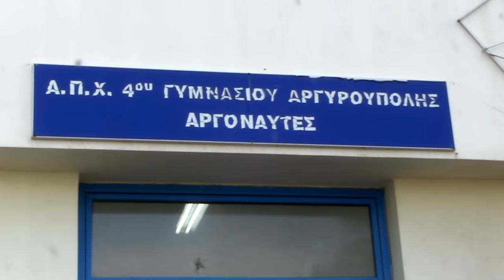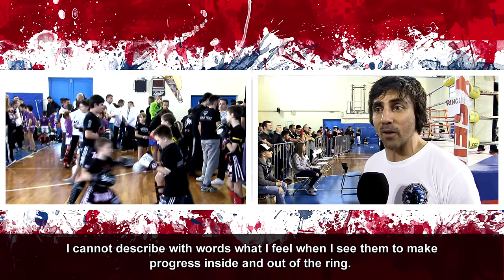Panhellenic Muaythai Friendly Meeting 2017 - Elliniko-Argiroupoli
The first Panhellenic Muaythai Friendly Meeting was successfully realised with more than 300 athletes coming to the Multiplicity of Elliniko-Argiroupoli.